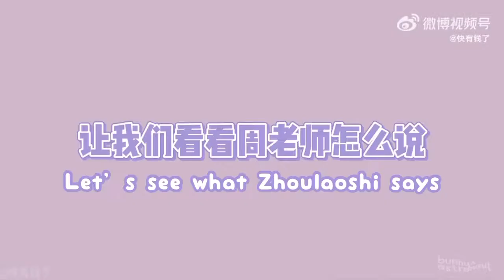kepat เคอแพท pp6d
cr to the owner of the real video
cr to the subbed video by bunnyxastronaut